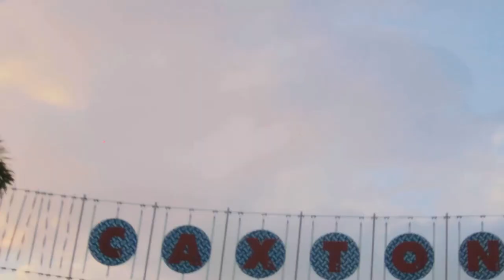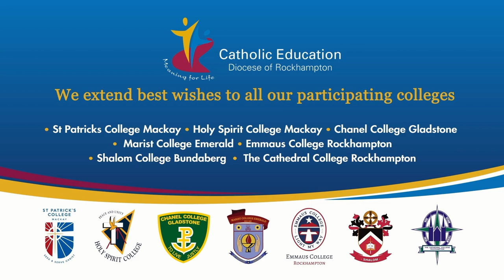Assumption College V Clairvaux MacKillop College Div2 2023 Confraternity Carnival